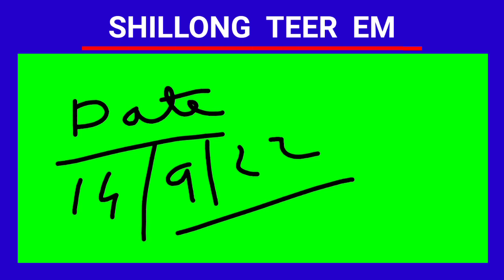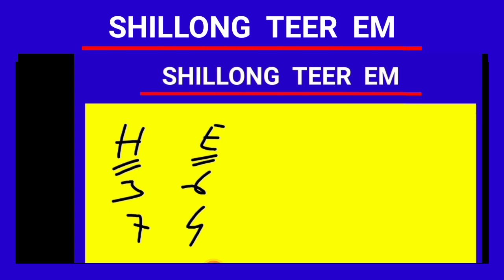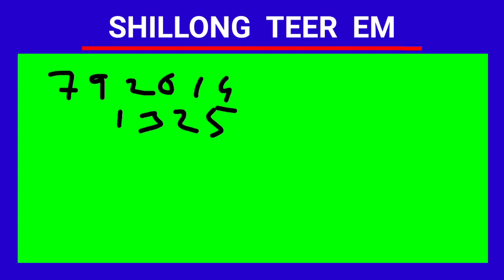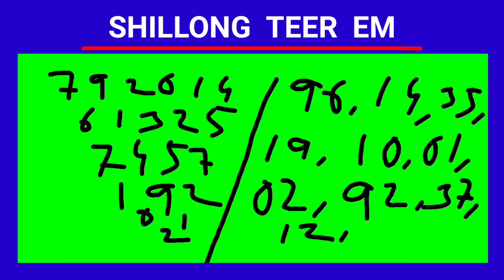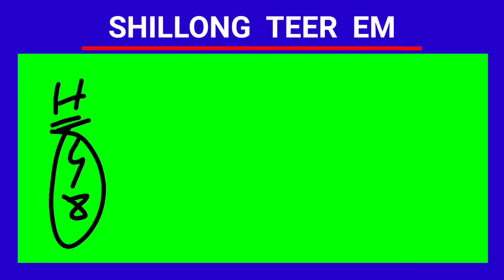Shillong teer target fix || Date - 14-09-2022 || A.chik teer target || Shillong teer today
Shillong teer target fix
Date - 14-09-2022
A.chik teer target

Shillong teer em
Shillong teer target
Shillong teer